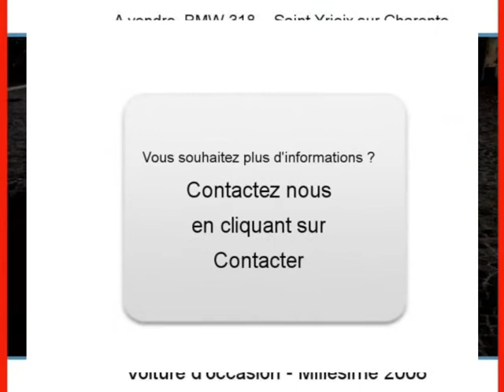Achat Vente une BMW 318 Saint Yrieix sur Charente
A vendre à  Saint Yrieix sur Charente  Occasion automobile BMW 318 de 142000 Km.
automobile occasion Autoenvideo : Achat Vente une BMW 318  Saint Yrieix sur Charente  Charente